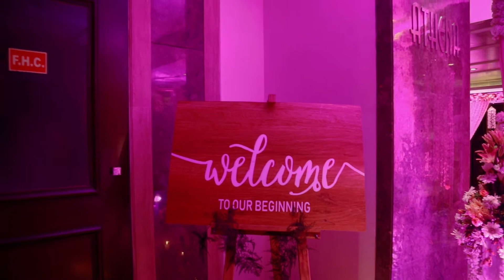APOORV & BEENU ll WEDDING TEASER ll